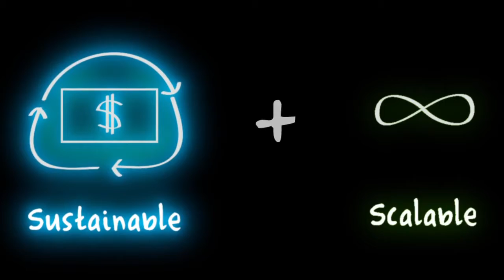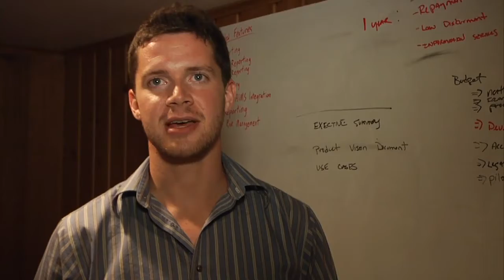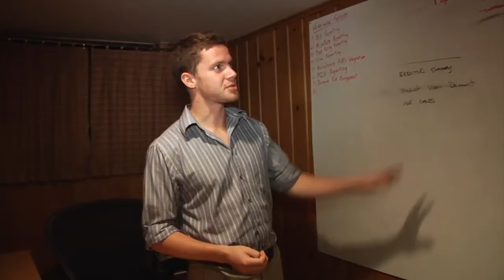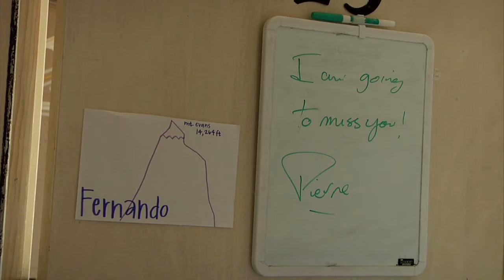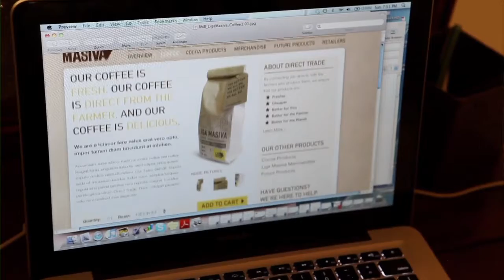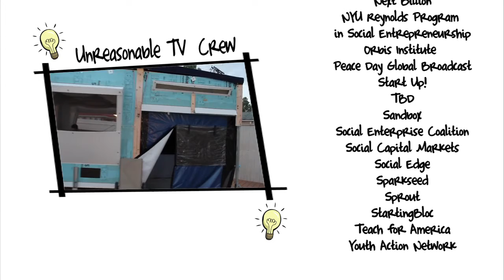Unreasonable TV S1 E10 - Just the Beginning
The culmination and the completion of the Institute! Highlights include graduation with the Governor of Colorado at the Capital, announcing the results of Unreasonable Village Capital where 3 entrepreneurs receive $75,000 each in investment, and following up with entrepreneurs as they go back to their home towns forever changed by their experiences and their reflections upon the Unreasonable Institute.

SOCIAL MEDIA!

CREDITS

Unreasonable
Cut To Create - Editor
Mark Crawford - Producer/Director/Composer/GFX
Neal Ficker - Assistant Editor
Larissa Rhodes - Director/Producer
Storytellers Ink